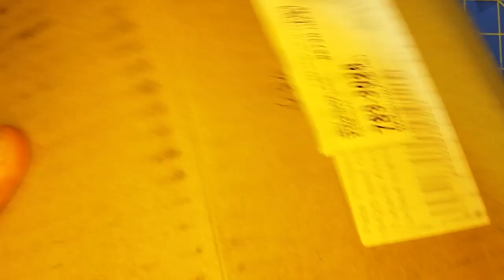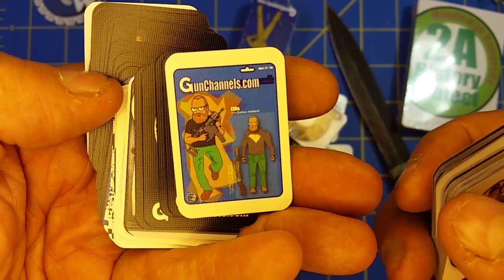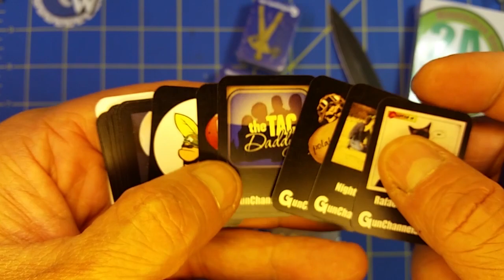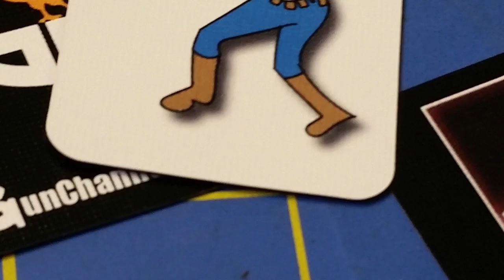Gun Channels Trading Cards - the Tulsa Gun Show Deck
Tulsa Gun Show art on the back
Limited Run of 10 decks
 $25 per deck
60 cards
(each with a member or channel of Gun Channels.com)
NEW set of cards

4th Set - Gun Channels Trading Cards
November 2018
"the Tulsa deck"